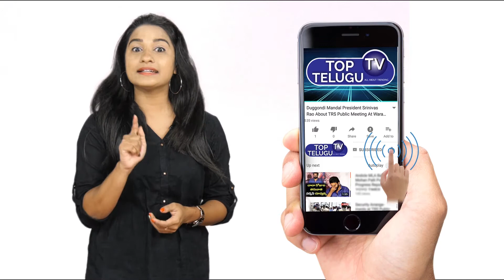Vishwak Sen New Look 👌👌| Cheppina Evaru Vinaru Movie First Look Launch | Top Telugu TV